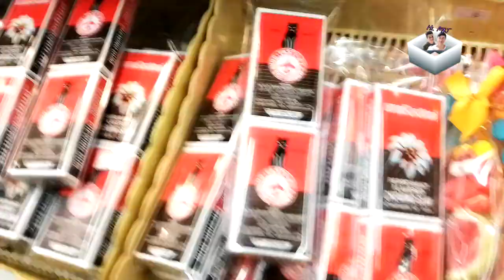็Hi- ป๋าพานวด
เรื่องราวน่ารักของคนคู๋เพศที่สามที่ดูเหมือนกันอย่างกับฝาแฝด  เป็นความบันเทิงที่ดูธรรมชาติ และเผยให้เห็นว่าคู่ชีวิตนั้นดีงามแค่ไหน